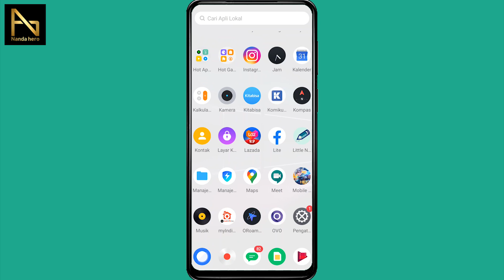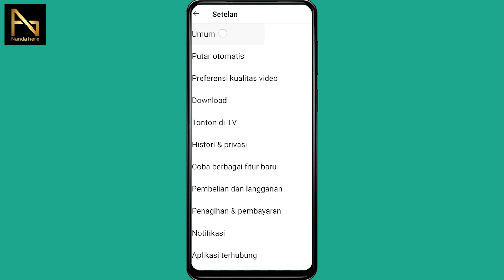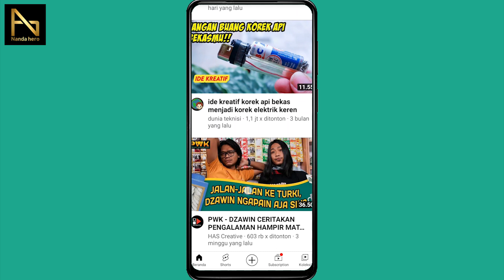Cara Menonaktifkan Putar Otomatis di Beranda YouTube - Mematikan Autoplay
Berikut ini tutorial bagaimana cara menonaktifkan/mematikan video berputar otomatis di beranda YouTube dengan mudah. Agar menghemat kuota atau tidak menghabiskan kuota, silakan terapkan tutorial dalam video di atas.